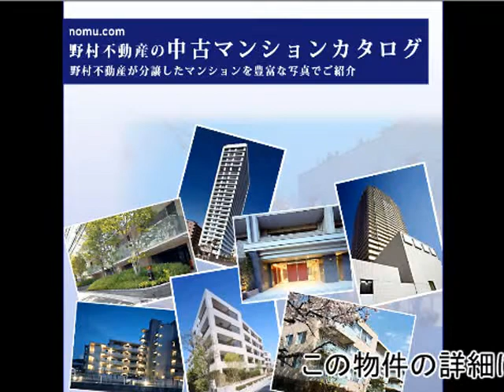プラウド船橋本町 byノムコム 中古マンションライブラリー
プラウド船橋本町の購入・売却ならノムコムby野村不動産アーバンネット
千葉県船橋市本町7丁目／総武本線 「船橋」駅 徒歩7分

‹物件の特長›
賑わいのある街並みを抜けた、緑濃き穏やかな住宅街の一角。ここにひとつの門がある。門奥にそびえるのは、全戸南向きの"ぬくもり"、先進のセキュリティに守られた"やすらぎ"。そしてプライバシー性を追求したプランがもたらす"くつろぎ"。「永住」の名にふさわしい私邸空間。